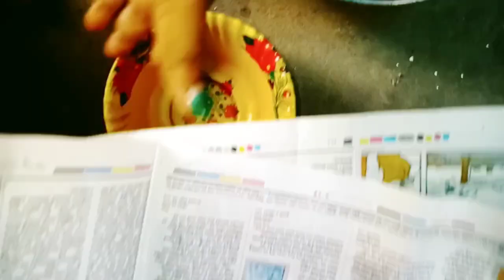Bengali Vlog#হাত বাড়ালেই বন্ধু পাবে ❤️ আজকে কোন কোন বন্ধুর নাম বললাম 🥰@AniVlogContai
Bengali Vlog#হাত বাড়ালেই বন্ধু পাবে ❤️ আজকে কোন কোন বন্ধুর নাম বললাম 🥰 @Ani Vlog Contai

ani vlog contai
bengali vlog
bangla vlog
হাত বাড়ালেই বন্ধু পাবে